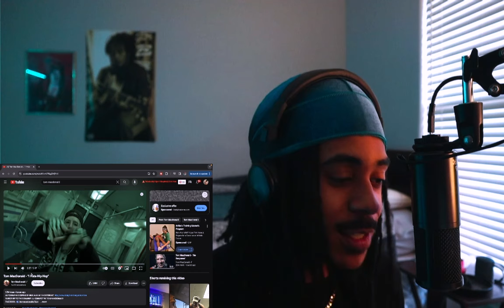Tom Macdonald - "I Hate HipHop" Reaction | Hip Hop Is Gone 🤦🏽‍♂️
In today's video I'm reacting to Tom Macdonald - "I Hate HipHop" 🔥 If you like today's video be sure to hit that like button, comment down below what else y'all wanna see next and if you're new to the channel hit that subscribe button.